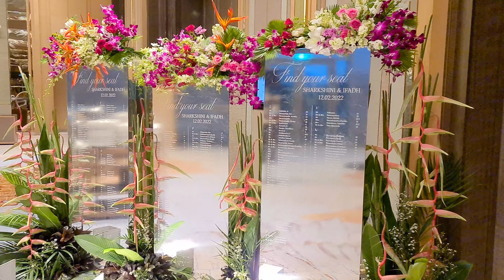Shark weds Ifad at Shangri-La Hotel, Colombo. Sri Lanka.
Deco by Crescent Flowers